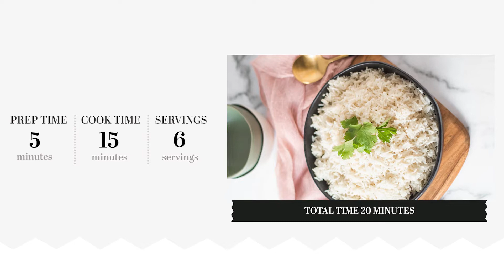Sweet Coconut Rice Recipe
Forgo your plain old white rice for something a little different. This sweet coconut rice recipe is something special.